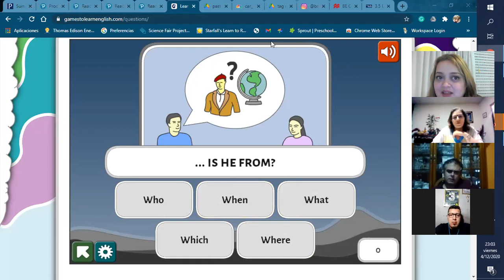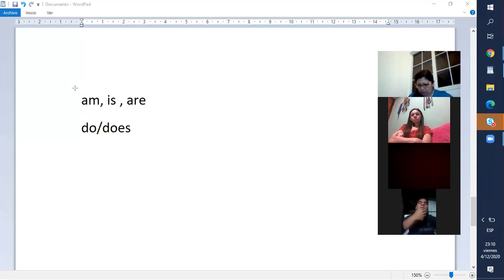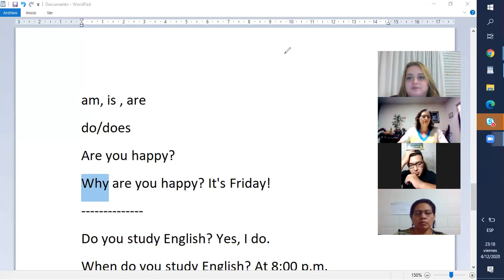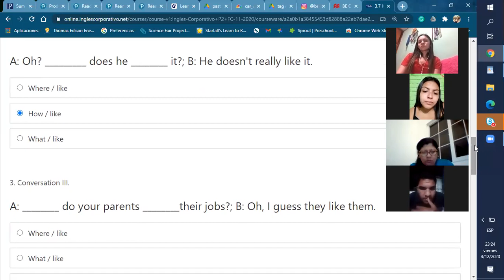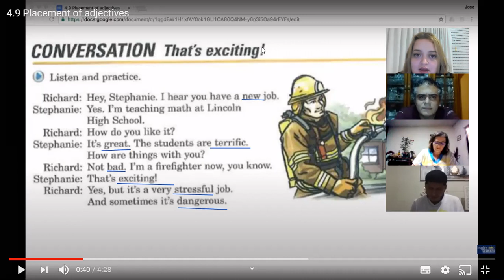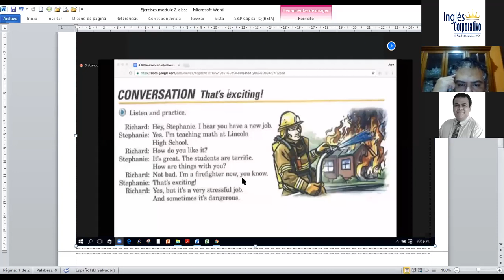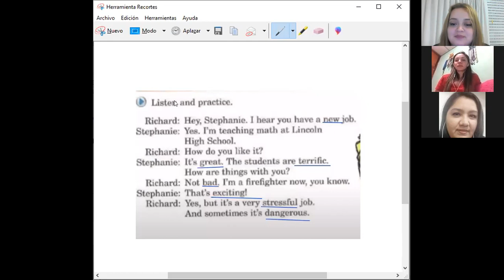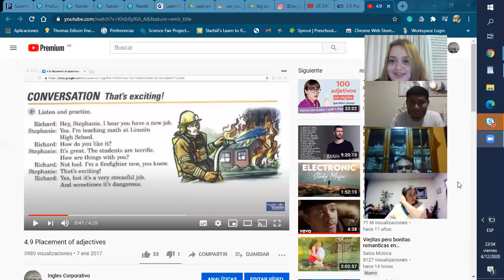Ingles Corporativo- questions